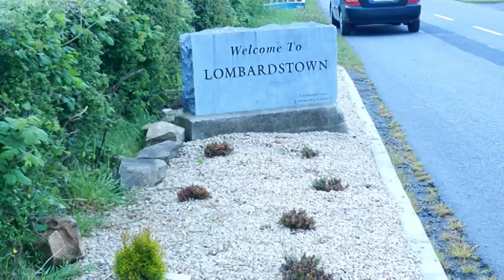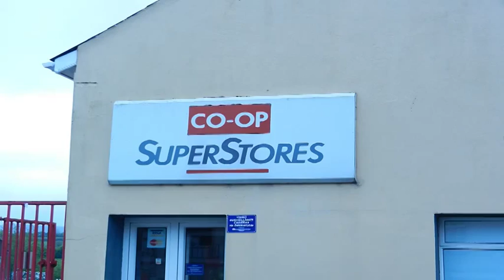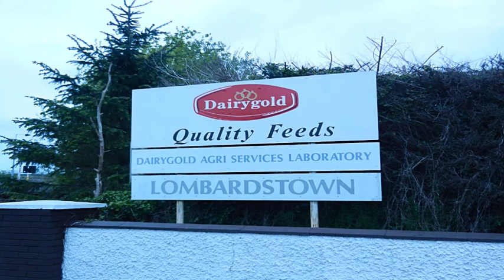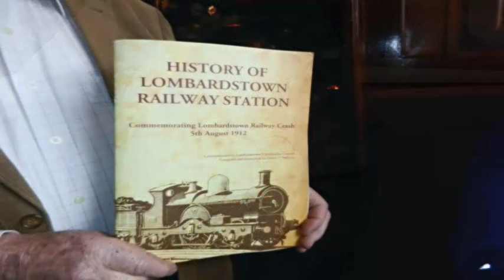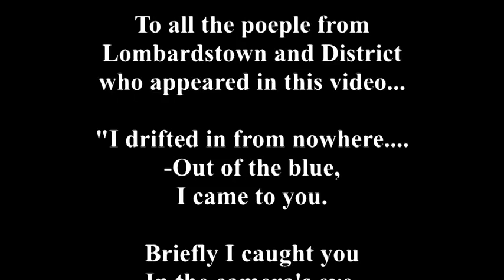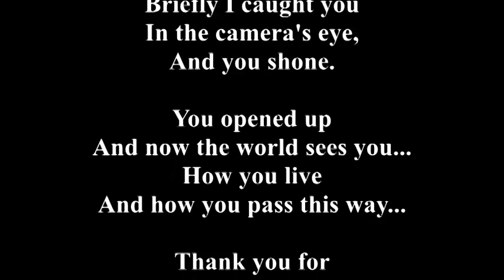A Saturday morning in Lombardstown Mallow Co Cork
an off the cuff visit to Lombardstown and off the cuff chats with those going to and from the Coop shop. a glance at the Post Office and Dairygold. Donnie O'Sullivan reminisces about the train crash...the village thrives with movement till 1pm .then silence!!